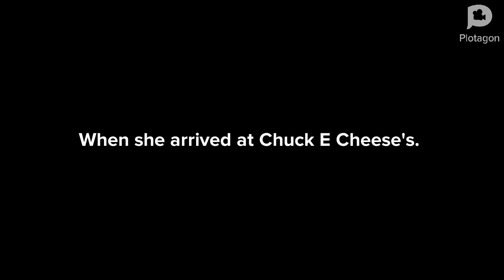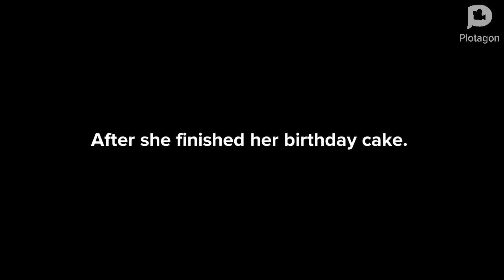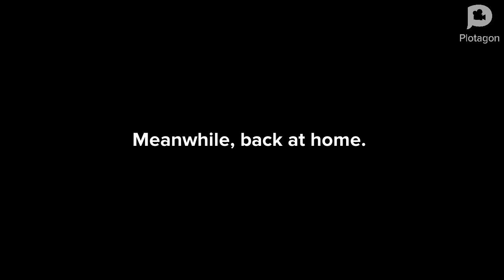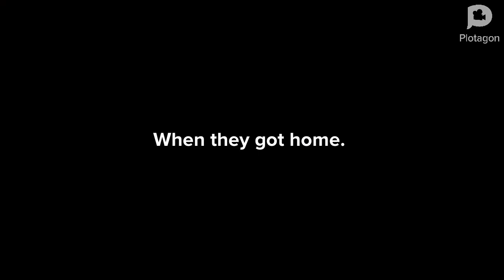Episode 4: Dora Gets Grounded On Her Birthday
Unhappy Birthday Dora.